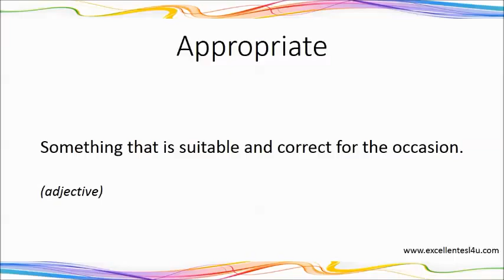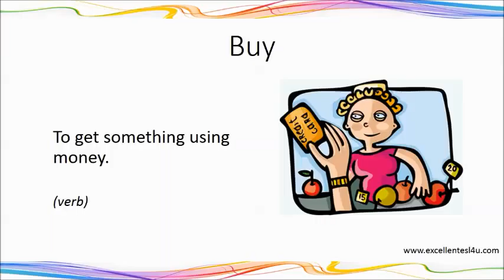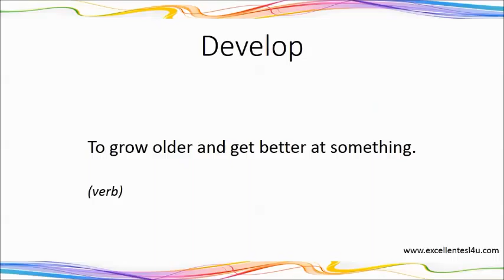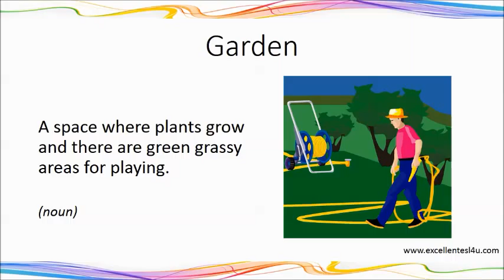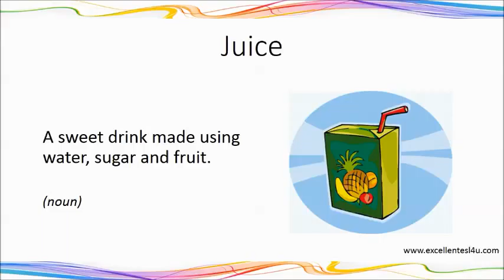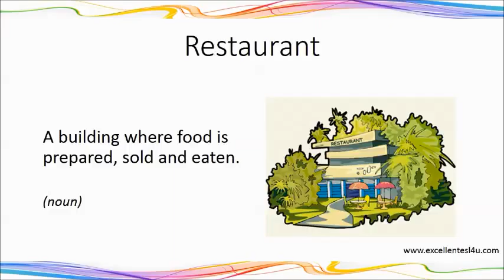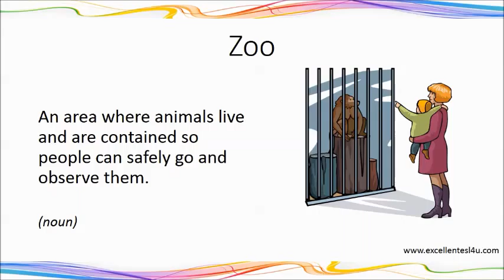ESL birthday spoken vocabulary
for more information about this topic.
ESL birthday spoken vocabulary so you can hear the correct pronunciation.